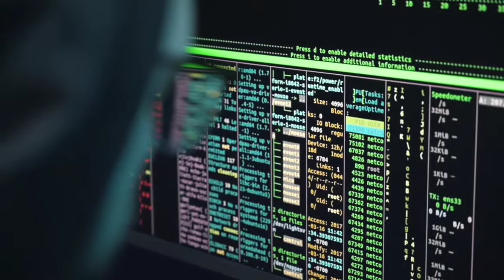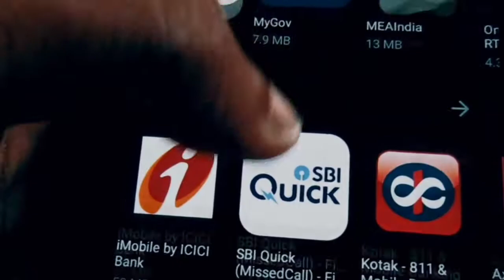How To Refund Money In Free Fire | Free Fire Refund Policy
How To Refund Money In Free Fire | Free Fire Refund Policy | Free Fire

agar or kuch puchna hai toh Instagram pe dm kar dena

Your Queries-

1) ree fire refund trick
2) How to refund in free fire
3) How to refund money from google play store
4) Play store refund
5) free fire refund trick
6) free fire top up money refund
7) how to return money in google play store
8) pubg
9) pubg mobile
10)refund money in google play store
11)free fire topup money refund
12)free fire google play store refund
13)Free fire refund trick 2022
14)Garena free fire